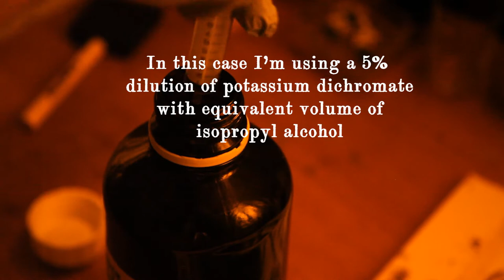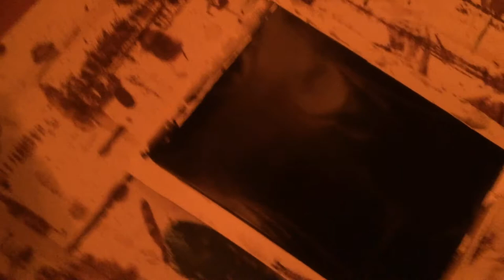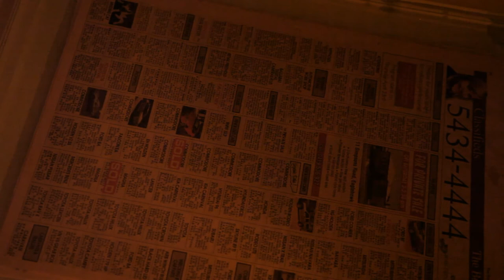The Basic Guide to Carbon Transfer Printing - Part 3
Taking our dried carbon tissue to the next level. Sensitizing and exposing the print. Next episode: Developing the print.